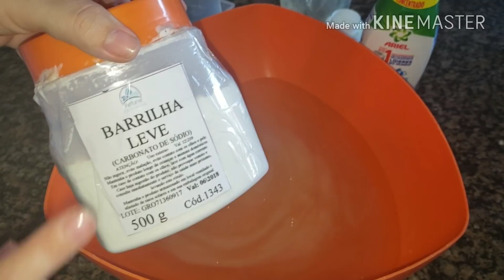🔵 ARIEL COM BASE CASEIRA DE SODA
⚪OLA AMORES ESTOU PASSANDO MAIS UMA VEZ PARA DEIXAR UMA ÓTIMA RECEITA ESPERO QUE GOSTEM SE INSCREVAM NO CANAL E TOQUEM O SININHO PARA NÃO PERDER NENHUMA NOVIDADE TA BOM CONTO COM VCS DEIXANDO SEU JOINHA E SEU COMENTARIO.

 ❎TABELA DE SODA POR LITRO DE ÓLEO
SODA 60%➡️200 GRAMAS
SODA 75%➡️170 GRAMAS
SODA 99%➡️140 GRAMAS
SODA LIQUIDA 50%➡️200ML
   ❌CONSULTE SEMPRE A TABELA OU A ORIENTAÇÃO DA RECEITA❌

❎ALCOOL PARA RECEITA DE SODA SOMENTE DE POSTO OU 92%❎
❎ALCOOL PARA SABÃO MULTIPLICADO QUALQUER ALCOOL DE MERCADO❎
❎ALCOOL PARA SABONETE USE O DE CEREAIS QUE VENDE EM CASA DE ESSÊNCIAS OU DE MERCADO QUALQUER POCENTAGEM SE NÃO ACHAR O DE CEREAIS❎

❎AS FORMINHAS QUE USO EM MINHAS RECEITAS FORAM PRESENTE DE UMA AMIGA SEGUIDORA DO CANAL MAS VC PODE COMPRAR POTINHOS EM LOJAS TIPO 199, SALMOS 91 OU ATÉ MESMO NO MERCADO LIVRE E SE NÃO CONSEGUIR PODE USAR CAIXA DE LEITE POTES DE MARGARINA USE A CRIATIVIDADE E FAÇA UMA EXELENTE TERAPIA E  ECONÔMIA PARA SUA CASA

❌LEMBRANDO NÃO POSSO FALAR DE VALORES PARA VENDA POIS FAÇO PARA MEU USO E DE MINHA FAMÍLIA PROCURE SE INFORMAR SOBRE VALORES EM SEU BAIRRO OU CIDADE POIS CADA LUGAR TEM UM VALOR DEUS ABENÇOE SUAS VENDAS.

❌SE VC GOSTA DO NOSSO CANAL NÃO PULE O COMERCIAL POIS É ELE QUEM PATROCINA OS INGREDIENTES PARA NOSSAS RECEITAS

🔵OUTRAS RECEITAS DO CANAL

🚫ATENÇÃO: NUNCA  É DEMAIS  REPETIR  ESTE CONTEÚDO  É FRUTO DE MEU EXPERIMENTO PESSOAL  NÃO ACONSELHO  NINGUÉM A FAZER  USO  DE  NADA  SEM  A SEGURANÇA  E O AVAL DE UM PROFISSIONAL. AQUI ESTÃO  REGISTRADAS AS MINHAS EXPERIÊNCIAS. NÃO  SOU  DA  ÁREA DE SAÚDE E NEM TIRO DÚVIDAS RELACIONADAS  À ESSE TEMA.🚫

        ❣MEDITE NISSO❣

SEJA GRATO GRATIDÃO TAMBÉM É UMA FORMA DE ADORAÇÃO🙏